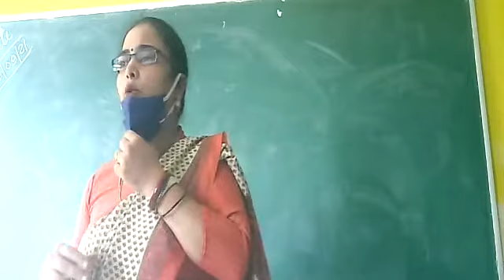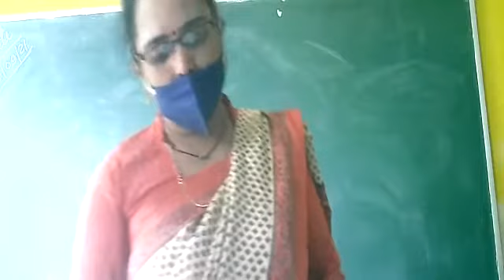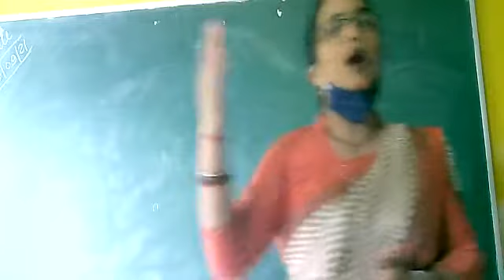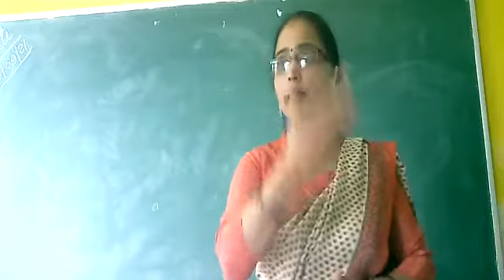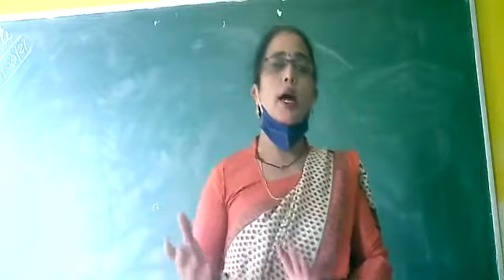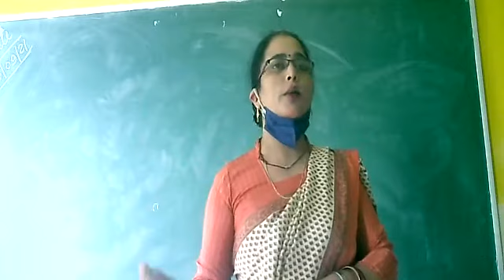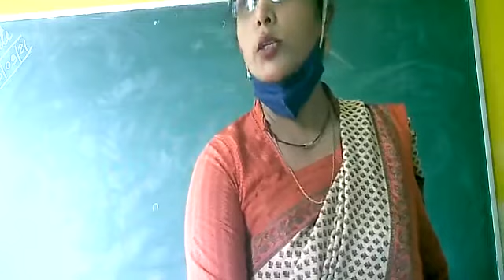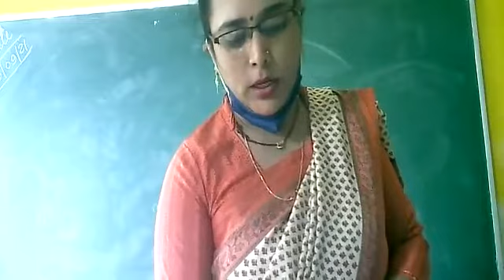chapter 12 (part 3)